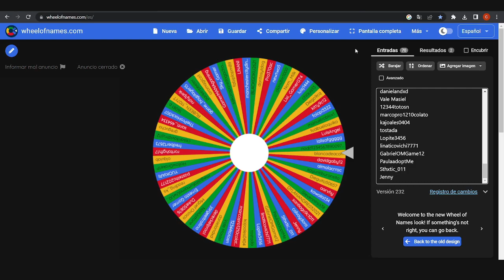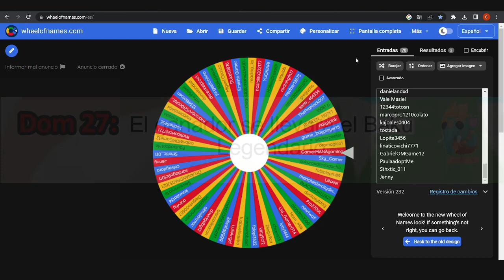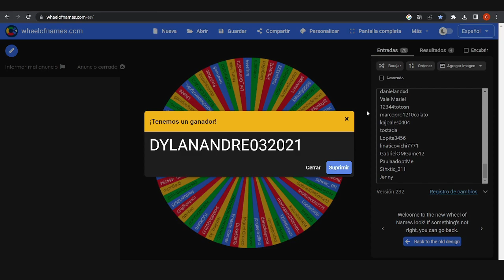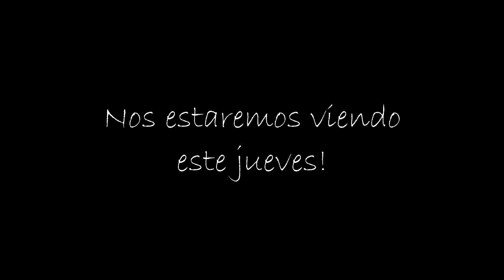GANADOR DEL SORTEO DEL DÍA MIÉRCOLES 23 Y DOMINGO 27 DE NOVIEMBRE EN ADOPT ME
Hola amigos :D aquí vamos a conocer al ganador del miercoles 23 que se estará llevando el set de huevos, y al ganador del dia domingo 27 que se estará llevando el baku legendario. También vamos a estar coordinando la entrega :D
El ganador puede comunicarse aquí, para planificar la entrega en
adopt me, hasta el 10 de diciembre como ultima oportunidad para la entrega de los premios :D

Pasando esa fecha, en el caso que no nos podamos comunicar con el ganador, lo volveremos a re-sortear con el sorteo en el mes de Diciembre.

Próximamente abriremos las inscripciones para el sorteo del mes de diciembre! En este mes tendremos 8 premios :D

En el caso que seas el ganador del Sorteo, debes dejar un comentario en este vídeo para coordinar la entrega del premio

Saludos Amigos 😉